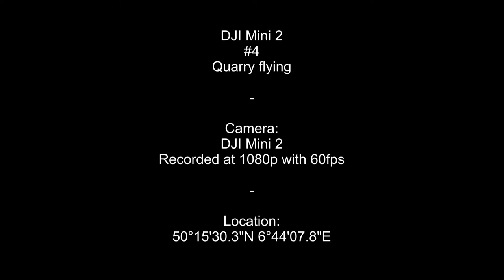DJI Mini 2 - #4 - Quarry flight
Flug über an an einem Steinbruch in der Nähe des Höhlenrundweges.

Genaue Location:
Steinbruch: 50°15'30.1"N 6°44'08.5"E
Höhlenrundweg: 50°15'11.0"N 6°44'04.8"E